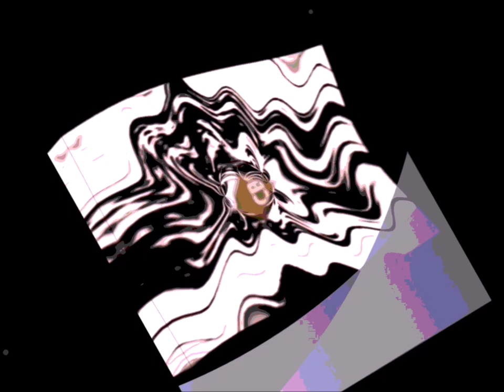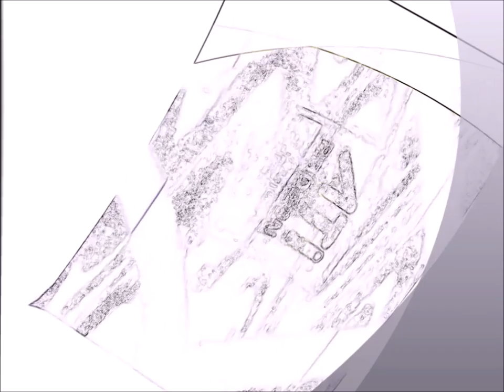WLMM 2012 Rounds 61-80